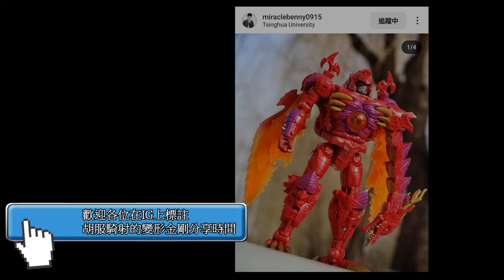胡服騎射的變形金剛分享時間 1745集 真人電影3 傳奇級 上旋 改造品 Transformers DotM Cyberverse Legion Topspin Modified version